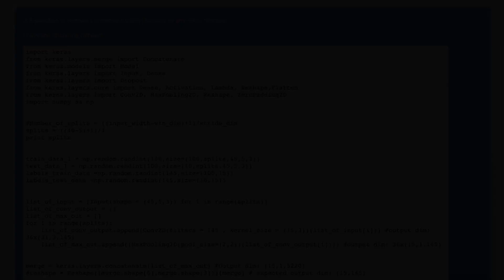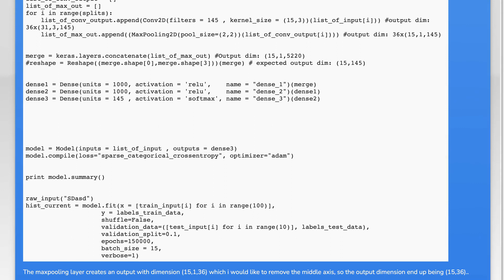Removing dimension using reshape in keras?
python-2.7: Removing dimension using reshape in keras?

Related to: python-2.7, keras, reshape, dimensions